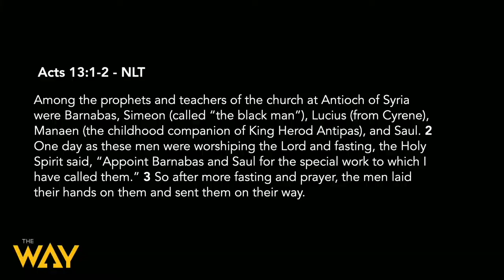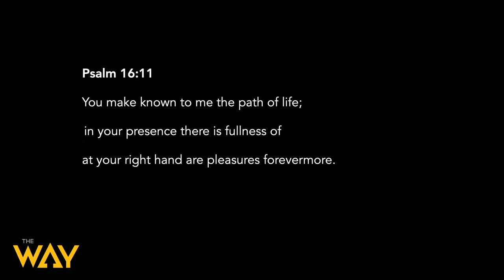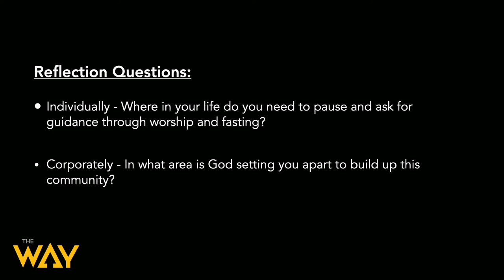There's a Blessing in The Pause by Pastor Tanisha Walton